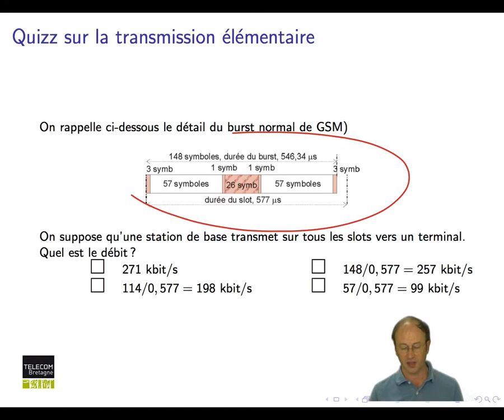Réseaux cellulaires : Quiz : unité élémentaire de transmission